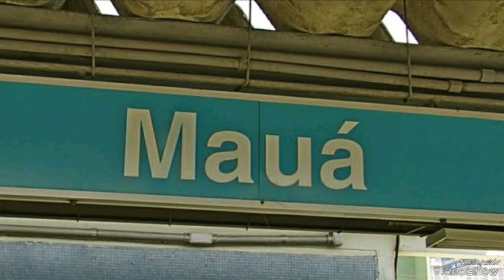Estação Terminal Mauá - Linha 710 Da CPTM